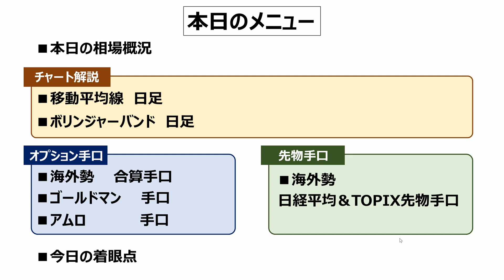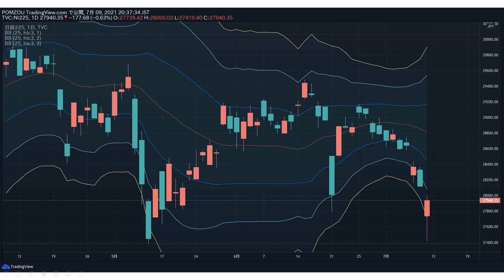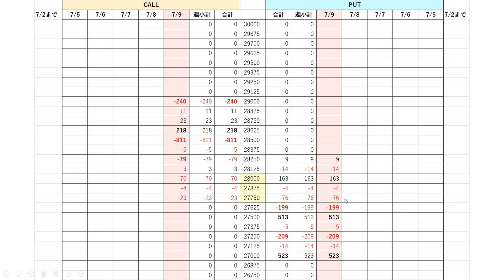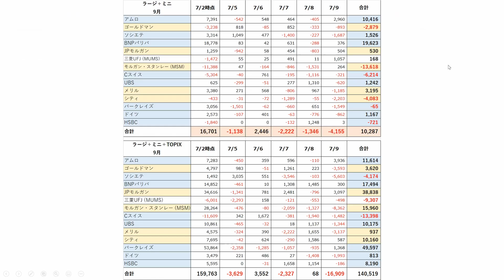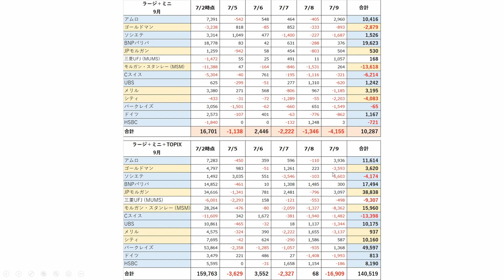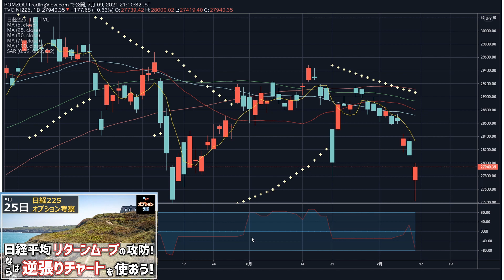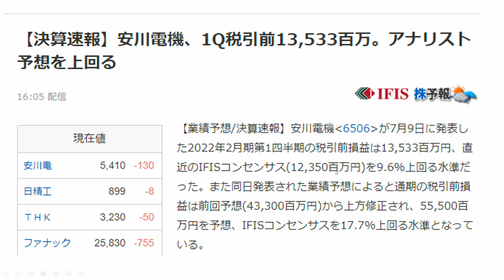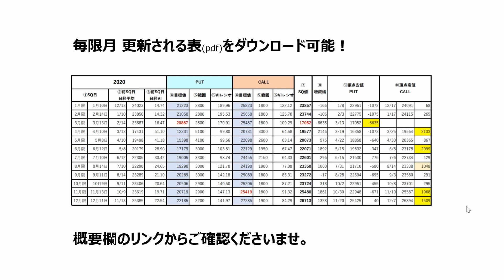【日経225オプション考察】7/12 日経平均大荒れ！ 700円安から500円高！ これで底入れサインが出たのかどうか、あのオシレーターでチェック！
・7月限SQ値 27726円
・日経平均 200MAで下げ止まる
・一旦の底打ちかどうか、あのチャートを見よ！

【note 初日のアウトストラングル作戦】
※これからオプション投資を始めようと思っている初心者向けの投資方法です！

無料版：初日のアウトストラングル作戦とは

有料版：初日のアウトストラングル作戦 完全版

【本日の動画で紹介した動画】
【日経225オプション考察】5/25 日経平均は戻り売りポイントの28380円での攻防に！ こんな時は逆張りチャートで天井を見極めよう！

※この動画でアルーンオシレーターの使い方、TradingViewの設定方法をご紹介しています。
非常に使える逆張り指標なので是非使ってみてください！